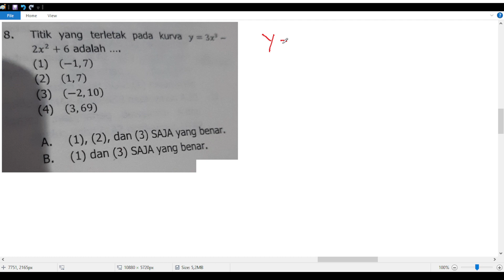persamaan dan fungsi kuadrat matematika kelas 10 kumer , titik pada kurva kuadrat